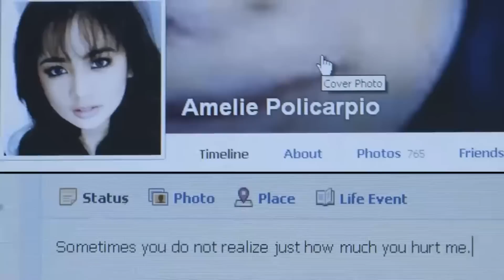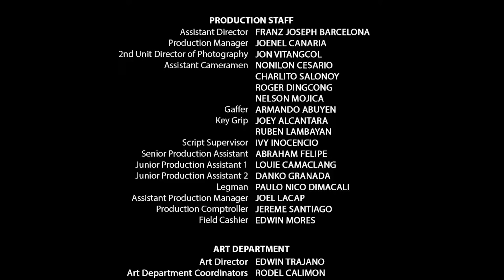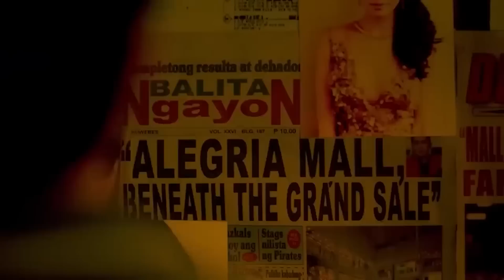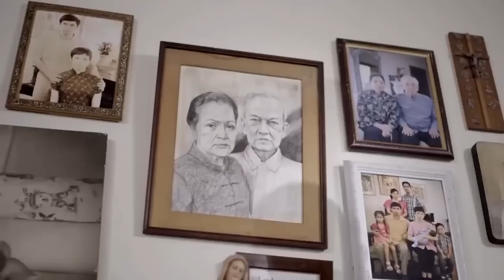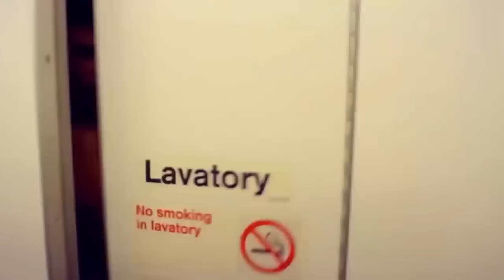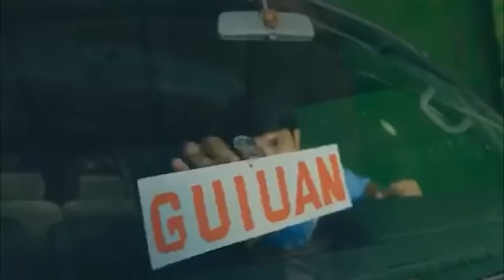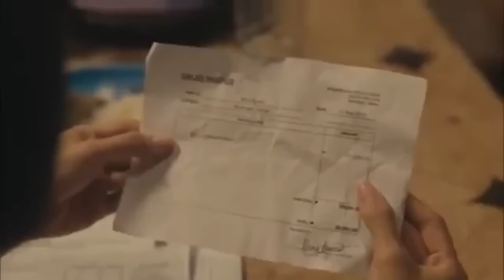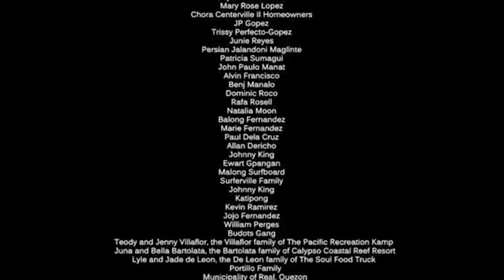REGAL MOVIE STREAM: Matteo Guidicelli Marathon | Regal Entertainment Inc.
SOMEBODY TO LOVE | SHAKE, RATTLE & ROLL XV (2014) | MINA-ANUD

Movie Released Date:
2014

Movie Genre:
Romance

Movie Cast:
Carla Abellana (Sabrina), Matteo Guidicelli (Tristan), Jason Abalos (Nicco), Isabelle Daza (Valeria), Iza Calzado (Marga), Maricar Reyes (Sophie), Ella Cruz (Amelie), Kiray Celis (Chloe), Albie Casiño (Jason), Alex Castro (Rainier), Manuel Chua (Yves)

SHAKE, RATTLE & ROLL XV (2014

Movie Released Date:
2014

Movie Genre:
Horror

AHAS EPISODE:

Episode Director:
Dondon Santos

Episode Cast:
Erich Gonzales (Sandra/Sarah), JC De Vera (Troy), Ariel Rivera (Alberto), John Lapus (Iggy), Lou Veloso (Badjo), Alice Dixson (Lourdes), Giselle Canlas (Jinny), Melai Cantiveros (Julie), Jason Francisco (Jake), Solenn Heussaff (Julie)

ULAM EPISODE:

Episode Director:
Jerrold Tarog

Episode Cast:
Dennis Trillo (Henry), Carla Abellana (Aimee), Chanda Romero (Aling Lina), John Lapus (Iggy), Perla Bautista (Amah Choleng), Kryshee Frencheska Grengria (Julie), Yogo Singh (Paolo)

FLIGHT 666 EPISODE:

Episode Director:
Perci Intalan

Episode Cast:
Lovi Poe (Karen), Matteo Guidicelli (Dave), John Lapus (Iggy Moda), Daniel Matsunaga (Bryan), Bernard Palanca (Carlos), Kiray Celis (Lovely), IC Mendoza (Adam), Kim Atienza (Tim), Nathalie Hart (Pamela), Lui Manansala (Lola Juling), Ria Garcia (Jane), Khalil Ramos (Gino), Yael Yuzon (Eli), Bentong (Macoy), Betong Sumaya (Macky), Rolando Inocencio (Capt. Robert
Francisco), Joy Viado (Connie), John Spainhour (Brandon), Arlene Muhlach (Miranda), Sue Pardo (Norma), Ken Alfonso (First Officer Charlie), Rocky Salumbides (The Impakto)

MINA-ANUD

Movie Released Date:
2019

Movie Genre:
Comedy, Crime, Drama

Movie Director:
Kerwin Go

Movie Cast:
Dennis Trillo (Ding), Jerald Napoles (Carlo), Matteo Guidicelli (Paul), Alvin Anson (Officer Julian), Mara Lopez (Jessie), Anthony Falcon (Bong), Marc Felix (Marley), Lou Veloso (Mario), Richard Manabat (Nardo), Dionne Monsanto (Gina), Elia Ilano (Grace), Lui Manansala (Lola Lydia), Luke Landrigan (Wilson)